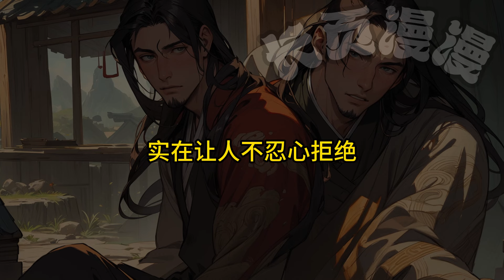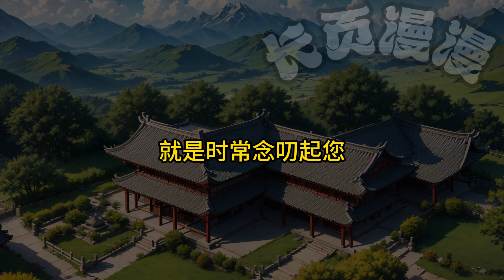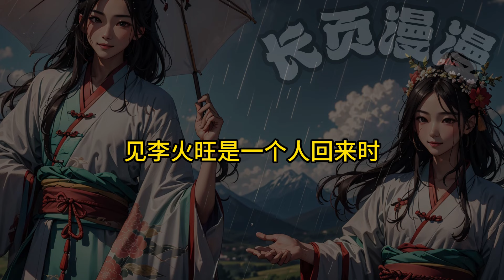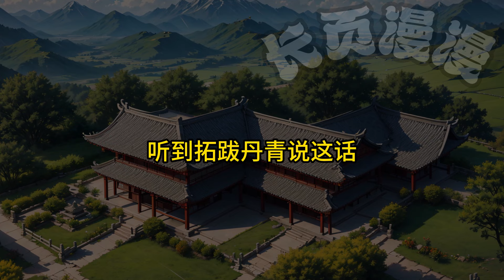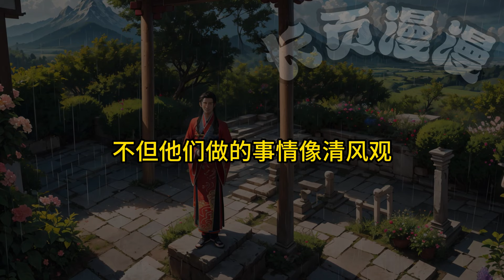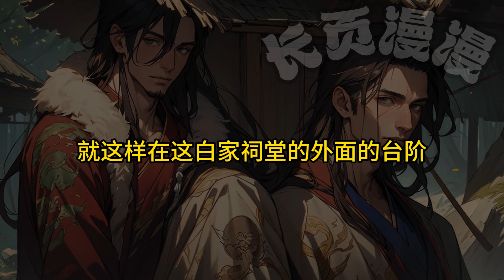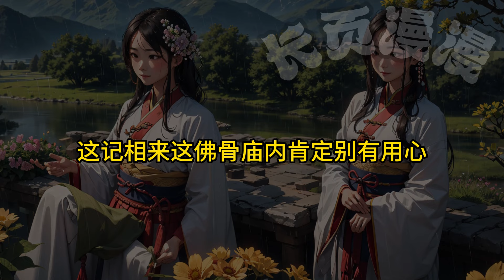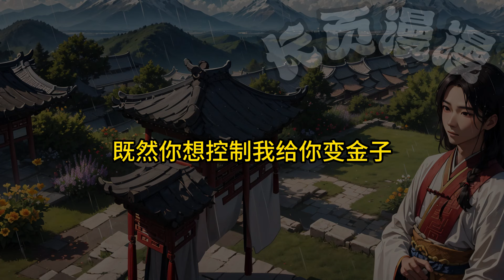🔥🔥🔥【道詭異仙】P7 是世界瘋了，還是我瘋了！詭異的天道，異常的仙佛，是真？是假？他病了，病的很重。修仙